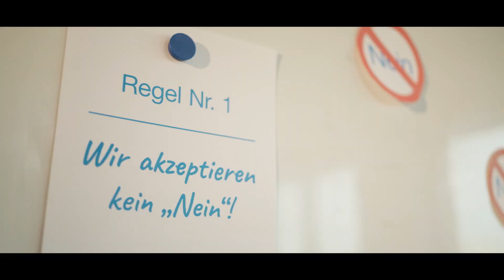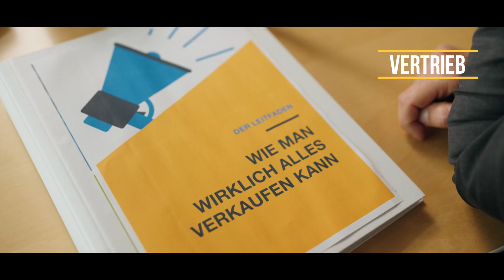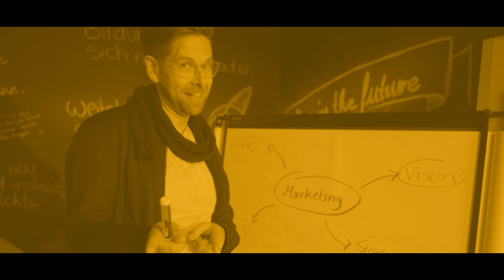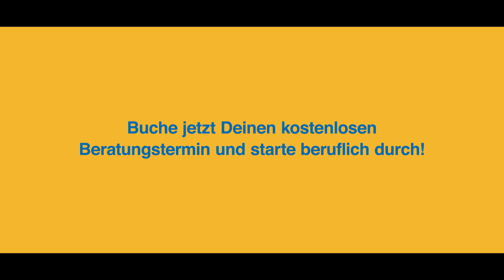Wie läuft die kaufmännische Umschulung bei der DAA in Hamburg ab?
Sie wollen sich umschulen und einen kaufmännischen Beruf erlernen?  In Hamburg haben wir ein ganz besonderes Modell für Sie: In der Übungsfirma lernen Sie vorab alle Abteilungen – und damit auch all ihre stereotypischen Marotten – kennen. Was das bedeutet? Schauen Sie einfach selbst …

Wie läuft eine Umschulung in Hamburg ab? Was ist eine Übungsfirma? Ist eine Umschulung überhaupt etwas für mich?
All diese Fragen klären wir im Video!

Sie wollen mehr erfahren und einen kostenlosen Beratungstermin buchen?